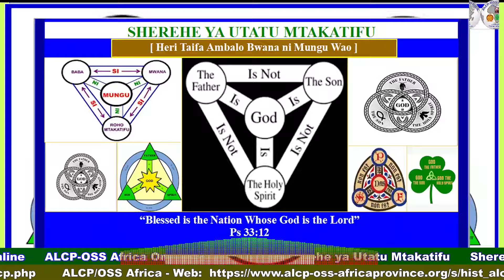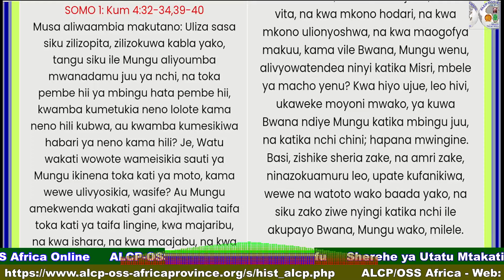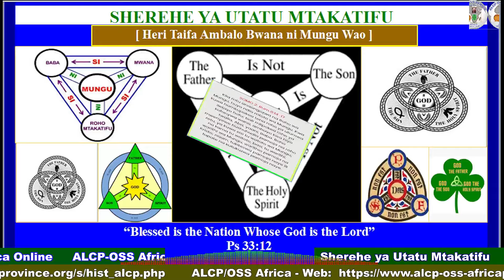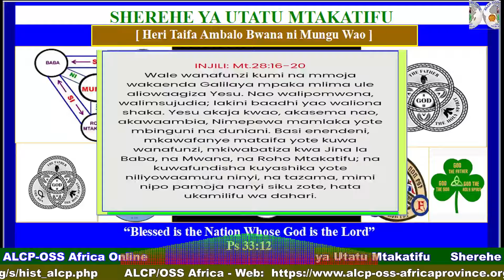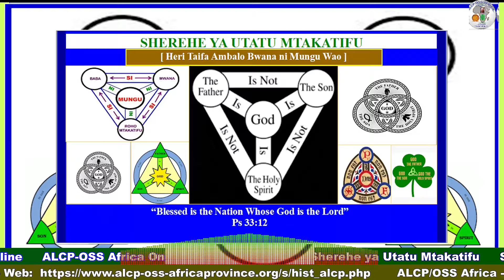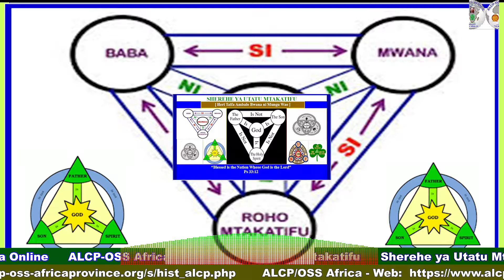Tafakari ya SHEREHE YA UTATU MTAKATU - Fr. Evance Genes Daudi, ALCP/OSS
Reflection of the HOLY TRINITY by Fr. Evance Genes Daudi, ALCP/OSS.
Sunday -  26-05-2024. Premiered on Saturday 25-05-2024 @ 02:15 am.